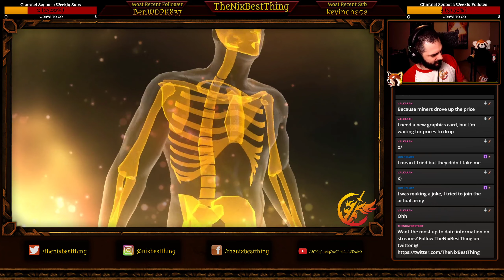FENIX WANTS YOU! Join my army! - XCOM: Enemy Within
XCOM: Enemy Within
I frequently make poor decisions. Thankfully irl is not the same.